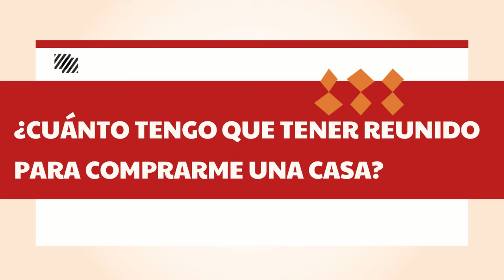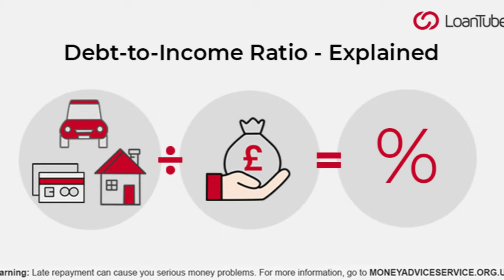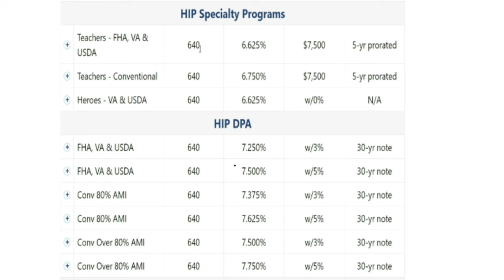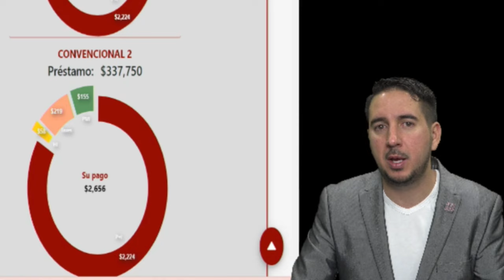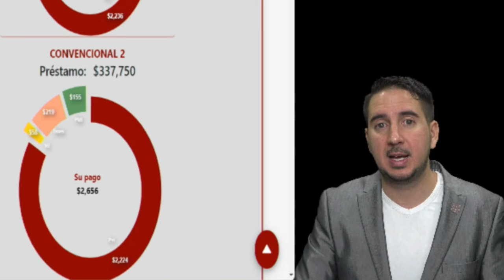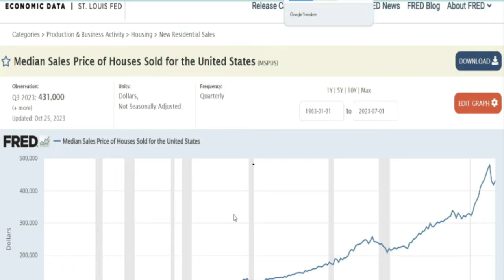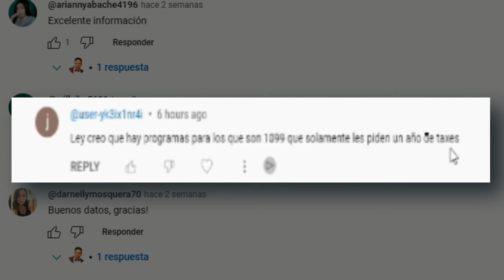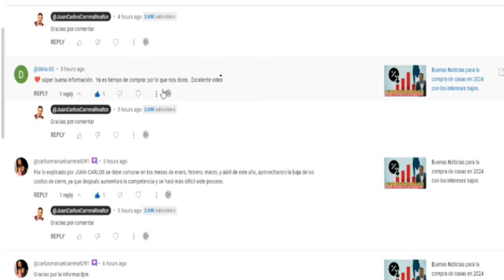Cuánto DINERO debo tener AHORRADO para comprar mi 1ra o 2da casa en EE.UU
🏡 ¡Bienvenidos al canal donde tus sueños de tener tu propia casa en EE.UU. se hacen realidad! En este emocionante video, exploraremos el fascinante mundo de la compra de viviendas y responderemos a la pregunta clave: ¿Cuánto DINERO necesitas tener AHORRADO para adquirir tu primera o segunda casa en EE.UU.?

🌟 En "Cuánto DINERO debo tener AHORRADO para comprar mi 1ra o 2da casa en EE.UU.", desglosaremos los requisitos esenciales para convertirte en propietario. Nos sumergiremos en el concepto del "Down Payment" y los costos de cierre, elementos cruciales en este proceso. Pero aquí viene lo emocionante: ¡descubrirás cómo reducir estos gastos gracias a programas de ayuda diseñados para primeros compradores!

📊 Acompáñanos mientras analizamos, a través de tablas y ejemplos concretos, cuánto dinero necesitas tener ahorrado para comprar una casa valorada en $250,000 en el actual mercado. Exploraremos tasas de interés, plazos y estrategias para optimizar tu inversión, para que puedas dar el paso hacia la propiedad con confianza.

🤑 Prepárate para descubrir secretos financieros, estrategias inteligentes y todo lo que necesitas saber para hacer realidad tu sueño de tener tu propio hogar en EE.UU. ¿Estás listo para tomar el control de tu futuro? ¡Haz clic en reproducir y comencemos este viaje juntos hacia la propiedad!